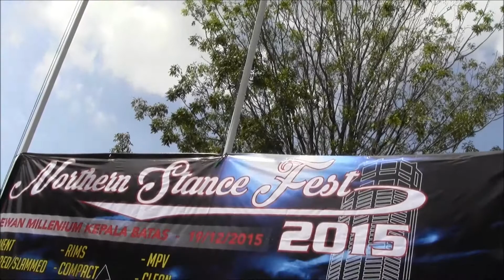AutoShow Dewan Millenium (Sabtu 19 12 2015)